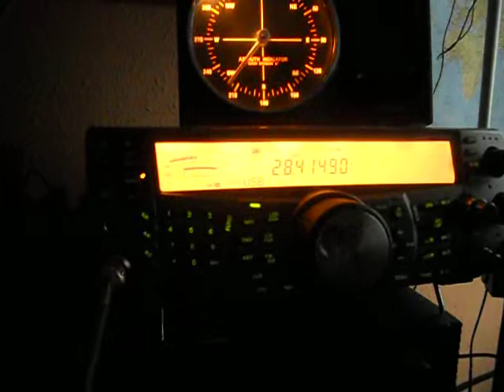PY2VOX- Ricardo - Sao Paulo - BRAZIL - 16:35 utc - 21-Apr-2014 - 10 meters band